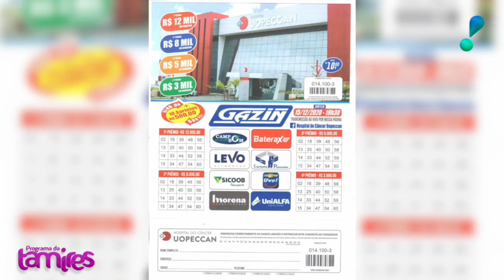Uopeccan faz show de prêmios